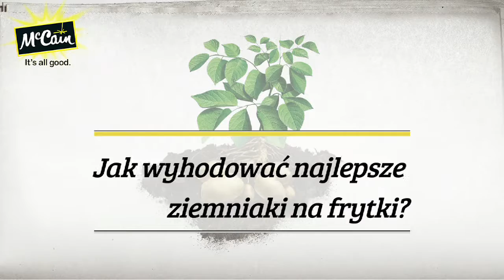Z miłości do ziemniaków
Pan Mateusz Kłak, rolnik z miejscowości Kończyce, woj. dolnośląskie opowie nam, jak wygląda współpraca z firmą McCain na co dzień.